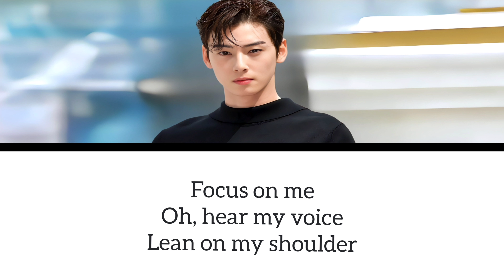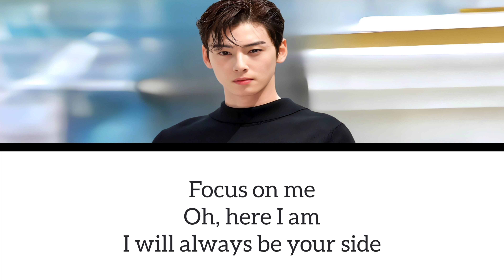Cha Eun Woo of Astro - Focus on me lyrics The Villainess is a Marionette OST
Synopsis
The Villainess is a Marionette is about a power struggle between brothers.The story begins when a female office worker has a problem at work.He was stabbed by his colleague to death.
The woman then experiences reincarnation into the body of Princess Kayena (Han So Hee), the princess of the empire.Princess Kayena's life is controlled like a puppet by her biological brother, Prince Regef Hill (Lee Soo Hyuk).Princess Kayena has the determination to change her way of life so that she can escape her sister's grasp.He needs someone's help to defend himself in carrying out a power struggle with his brother.Furthermore, Princess Kayena decided to work with Duke Raffaello (Cha Eun Woo).Duke is a man who looks cold, but has extraordinary kindness.

Artist : Cha Eun Woo of Astro
Song : Focus on Me
Album : Focus on Me
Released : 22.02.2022